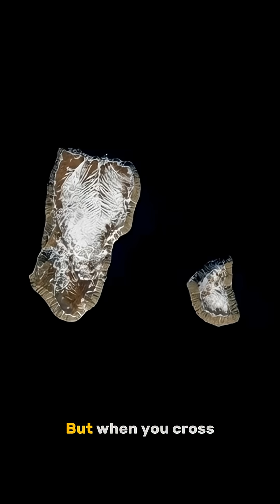These Two Islands Are 21 Hours Apart (Here's Why)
Discover the unique geographical phenomenon of the Diomede Islands, separated by the "international date line" in the "Bering Strait". "Little Diomede Island" and "Big Diomede Island" create a fascinating time paradox, highlighting the intricacies of "usa russia border" and "Arctic geography". This video explores how these close islands exist in completely different days.
Walk just 4 kilometers and travel 21 hours through time! This is the strange reality between the Diomede Islands in the Bering Strait. Big Diomede (Russia) and Little Diomede (USA) are incredibly close, but the International Date Line runs right between them.

This short explains one of geography's coolest facts: how crossing from the USA to Russia can technically make you "go back in time." We break down how the International Date Line works and why these islands are nicknamed "Tomorrow Island" and "Yesterday Island."